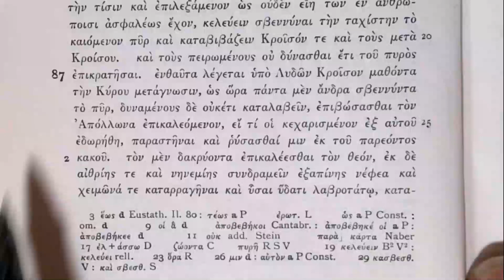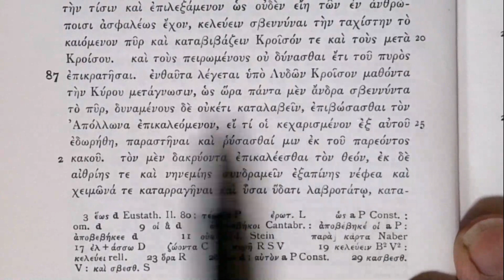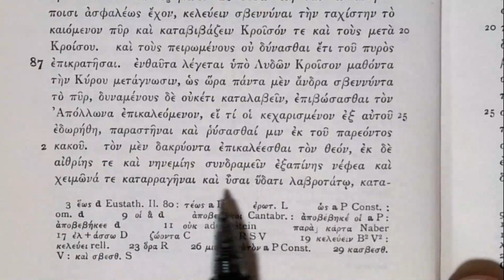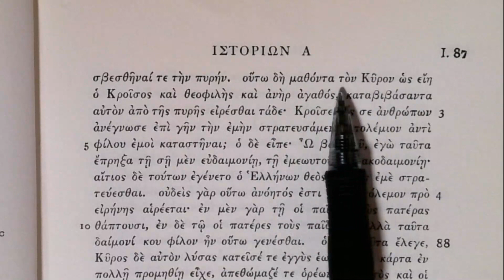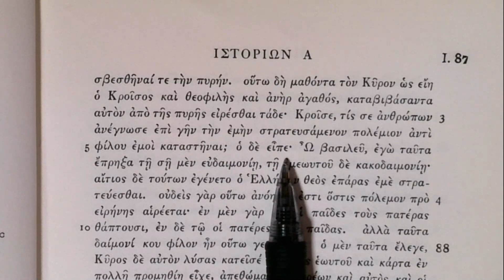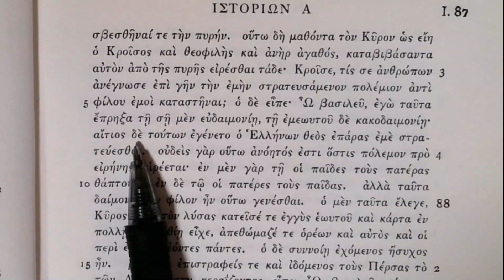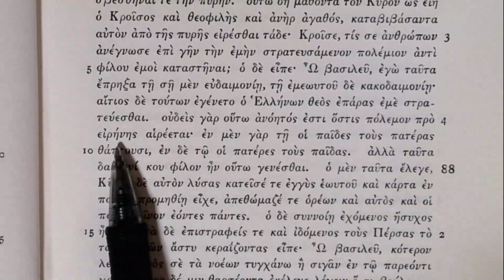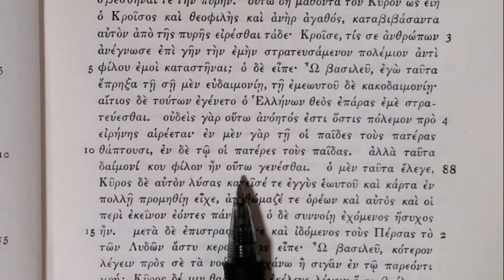Reading Herodotos: Book 1, section 87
Kroisos calls upon Apollo and heavy rain puts out the fire. Kroisos then blames the god of the Greeks for encouraging him to attack Persia.